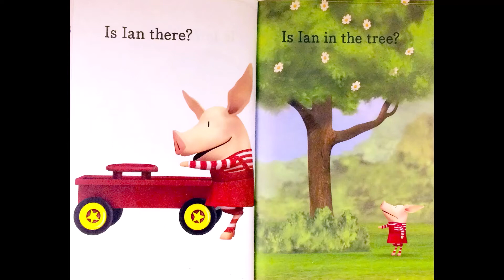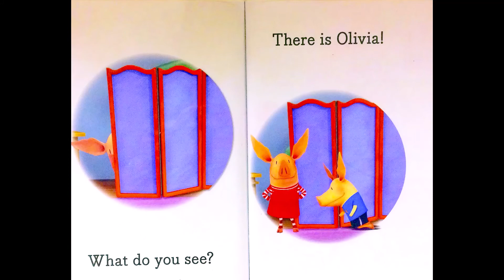FUN! KIDS BOOK READ ALOUD-There You Are Olivia!-Ready to Read-Mr Passion Story Time Bedtime Learning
Book Credit: There You Are, Olivia! (Olivia TV Tie-in)
by Cala Spinner (Author)

'This is Ian,
This is Olivia.
Ian and Olivia like to play.
Ian will run.
Olivia will look for Ian.

NEW books ready:
Funny KIDS READ ALOUD BOOKS-Pete the Cat Pete's Big Lunch by James Dean with Mr. Passion Storytime:
FUNNY! KID READ ALOUD BOOK-I Am Going! An Elephant and Piggie Book  Mo Willems Mr. Passion Storytime:
FUNNY! KIDS READ BOOKS-Can I Play too! An Elephant and Piggie Book  Mo Willems Mr. Passion Storytime:
VERY FUNNY! FUN! KIDS READ ALOUD BOOKS-The Fall Cat by Liza Charlesworth Mr. Passion Bed Time Story:

Book Author Credit:
Liz Charlesworth's 'First Little Readers' "First Little Comics'
David Milgrim's 'The Adventures of Otto'
Brighter Board Books
Bob books by Lynn Maslen Kertell
Elephant and Piggie books by Mo Willems
The Long Dog by Eric Seltzer
Hot Dog by Molly Coxe
The Reading House by Marla Conn
Pete the Cat books by James Dean
For fan entertainment purposes only. All rights to artist, producers, songwriters and the individual content creator. If any producer or creators has an issue with this song or images, please let us know and we will immediately remove the content.